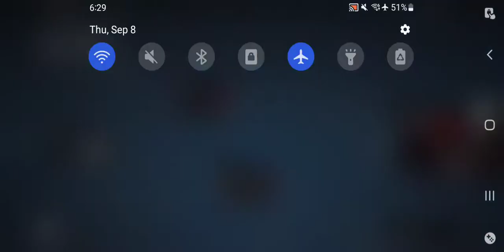Punishing Gray Raven - Redstone Mine Clearing(Normal Revival Plan)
My first time using the beautiful Qu and Selena.. Gotta break these new characters in... if you know you know...